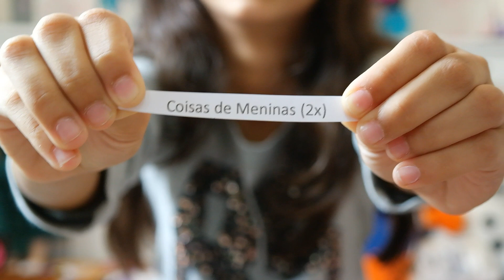Sorteio: Kit Disney Vida de Amy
O resultado esperado!
Por favor, observem que o nome do canal é
COISAS DE MENINAS (2x) porque tem muitos canais com o nome parecido, então aqui está o link da ganhadora: